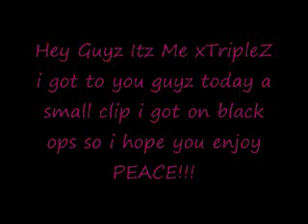xTripleZ miniTage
this small clip i got today i hope u enjoy it !!!

song:dedmau5 ft.sofi-one trick pony

i dont own anycopyright of song

copyright goes to ultra records